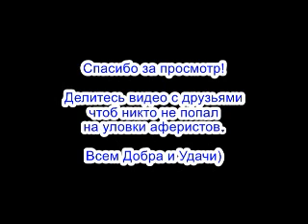✅ Марго отправила надоедливую мошонку туда куда надо / мошенники звонят по телефону